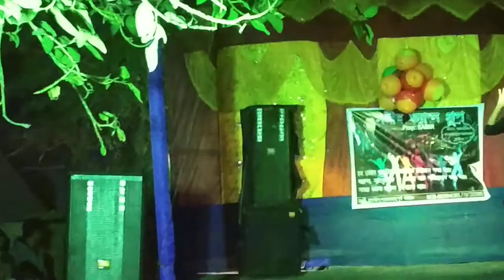monteswar college social